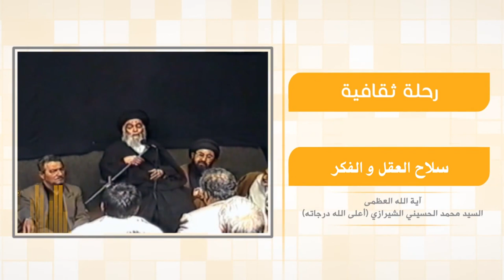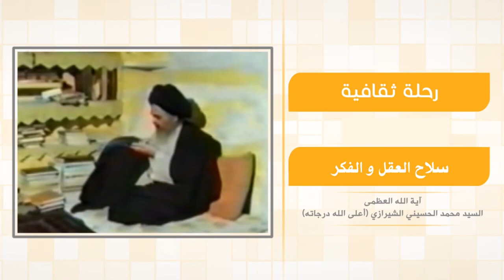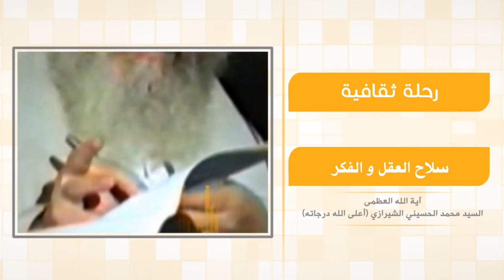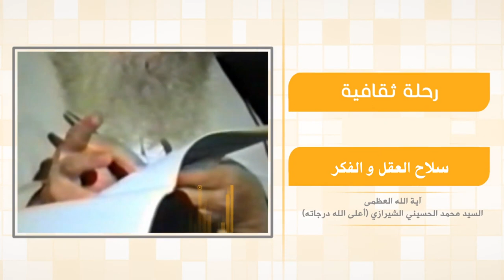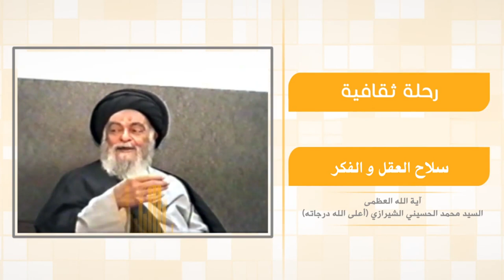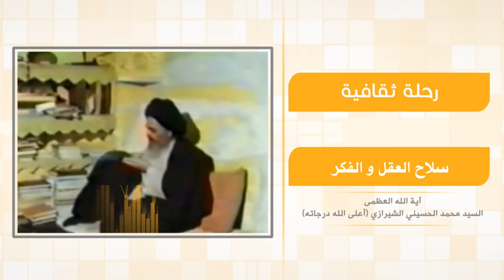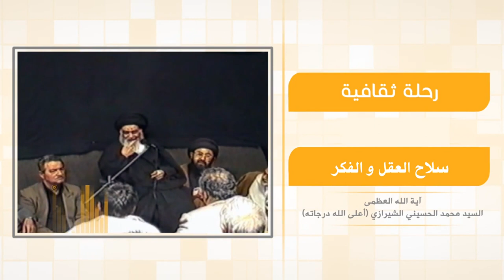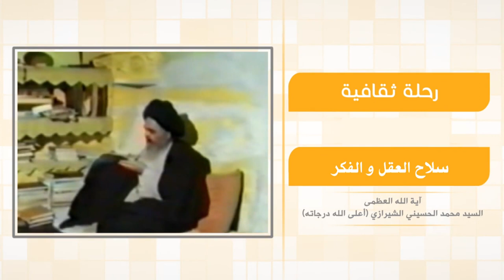رحلة في آفاق الحياة - سلاح العقل والفکر - آية الله العظمى السيد محمد الشيرازي رحمه الله